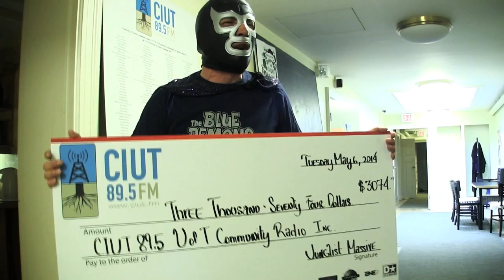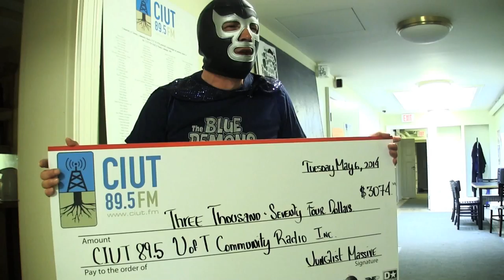CIUT 89.5 FM Transmitter Fundraiser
In early 2014 the University of Toronto's CIUT radio station's transmitter went down.  The station has been trying to raise funds to buy a new transmitter.